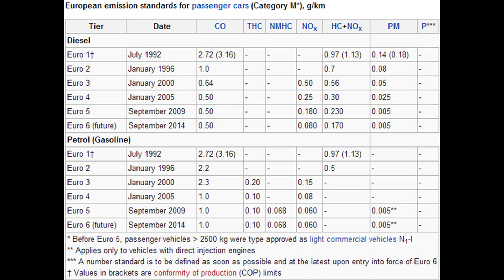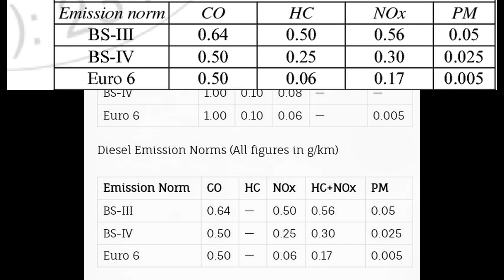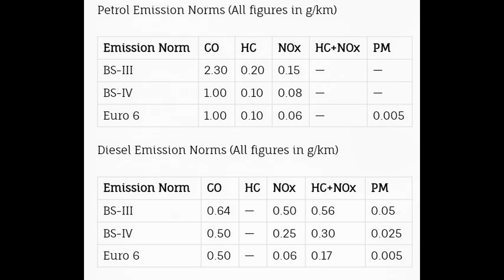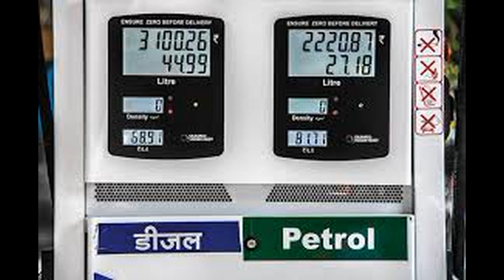BS 6 என்றால் என்ன? BS 4 vs BS 6 என்ன வித்தியாசம்? in tamil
In the video we about a bs 6 and difference between  bs4 and bs6
Bharat stage emission standards (BSES) are emission standards instituted by the Government of India to regulate the output of air pollutants from internal combustion engines and Spark-ignition engines equipment, including motor vehicles. ... The standards, based on European regulations were first introduced in 2000.